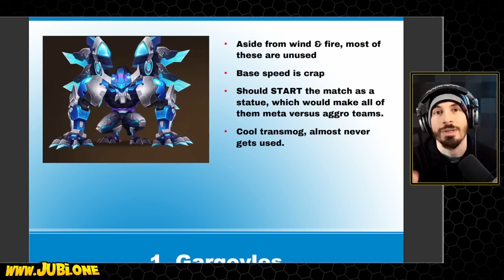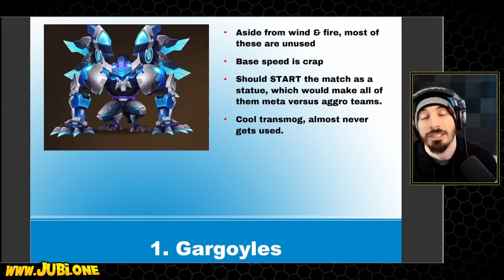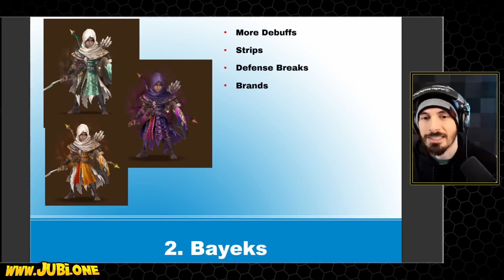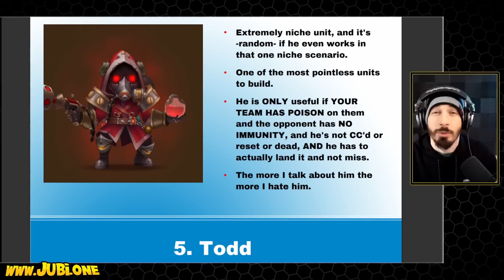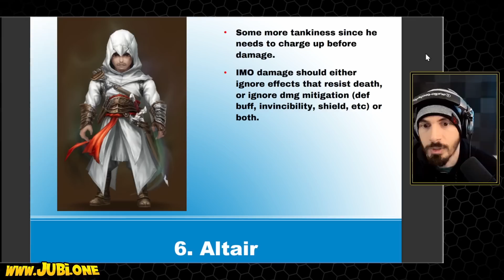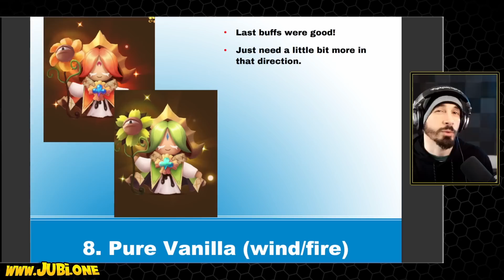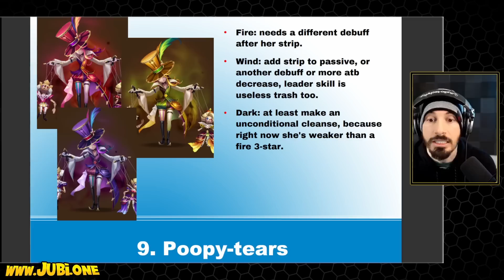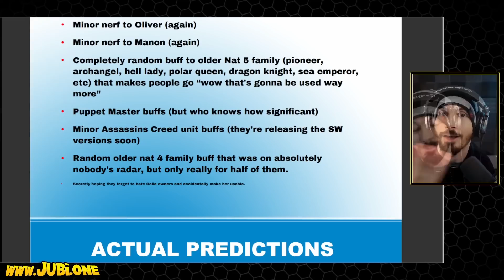My 10 Most Wanted Balance Patch Buffs - May 2023 (Summoners War)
Changed it up a little from the last time.